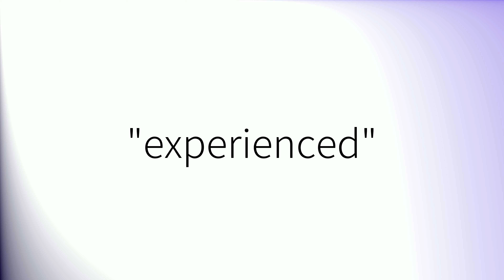How to pronounce 'Experienced' (British English)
How to pronounce 'Experienced' in British English.
Comment prononcer 'Experienced' en anglais britannique.
Como pronunciar 'Experienced' en inglés británico.
Wie man 'Experienced' mit britischem Akzent ausspricht.
「Experienced」の英語の発音の仕方